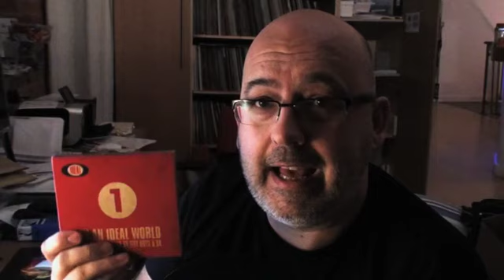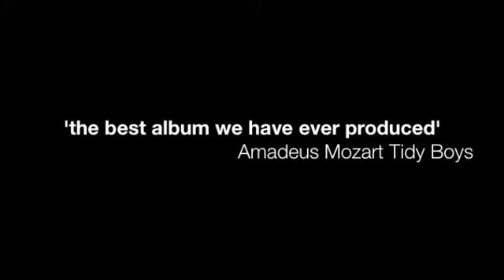IN AN IDEAL WORLD - Amadeus Blog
Amo talks about his new album - in An Ideal World and claims it's the best album in the world...